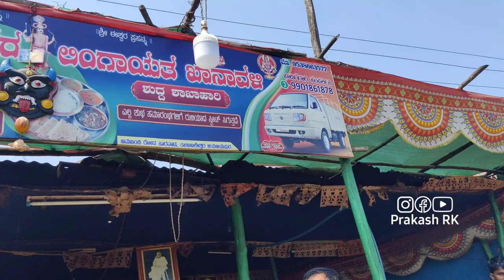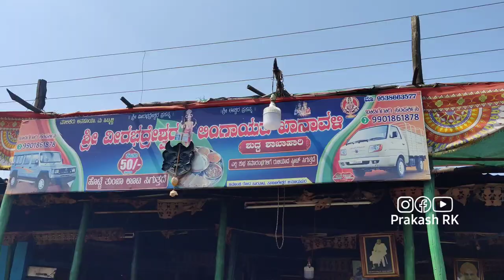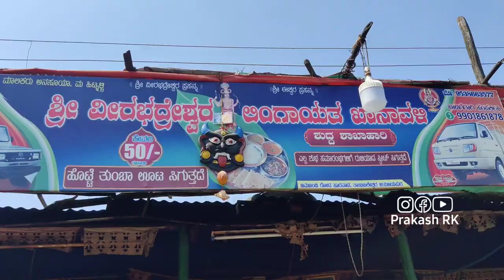ಕೇವಲ 50ಗೆ ಜವಾರಿ ಊಟ | Uttara Karnataka vlog by prakash Rk - vlog 1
Uttara Karnataka vlog